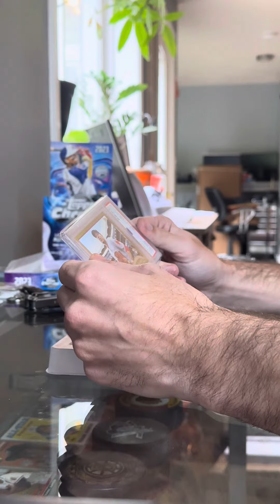Unboxing A PSA 10 Gem Mt Mookie Betts /2014 Rookie Card!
Unboxing Of A Mookie Betts Rookie Card! Won A Bid On EBay For It! Great Player & Has Huge Potential! Only 119 I Believe In PSA 10!